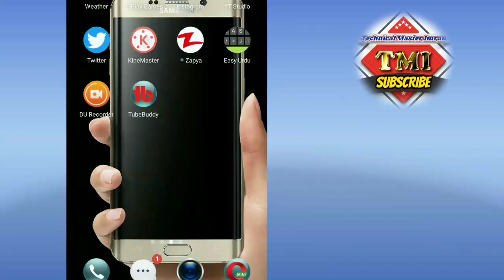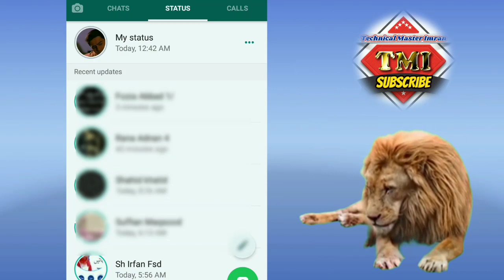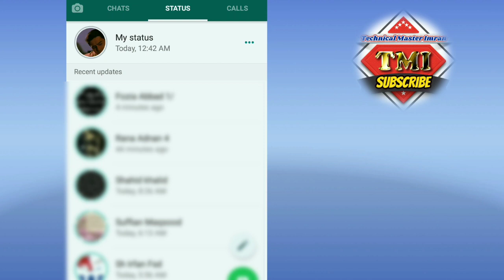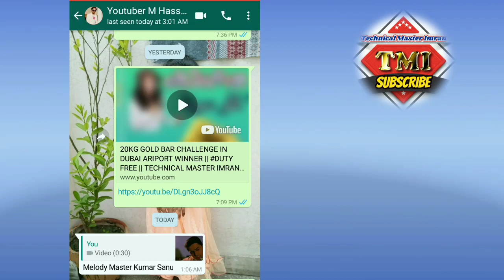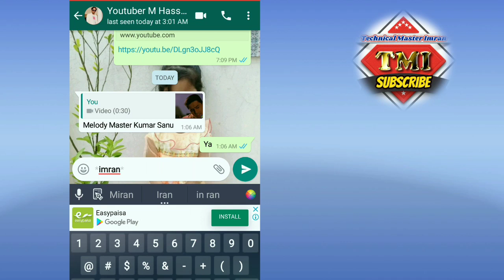Powerfull Whatsapp Trickes 2019 || Must Try || Whatsapp New Updates 2019 || Technical Master Imran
whatsapp tips and tircks